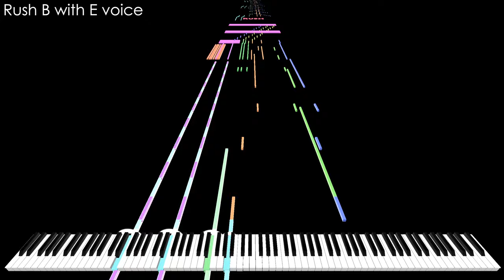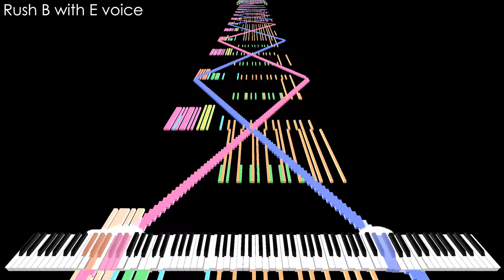RUSH B but Piano says E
[📝] Han SeRin's Notes: Yee!
again RUSH Series O.o

[🎤] Song Info
Title: Rush B
Artist:  @SheetMusicBoss

✔ Rush B

[🎵] MIDI Info
MIDI Name: Real Rush B

[🎹] Soundfont Info

This Soundfont is a Private Soundfont Created by Han SeRin

RUSH B with E voice piano but voice sounds Cool :D impossible piano remix